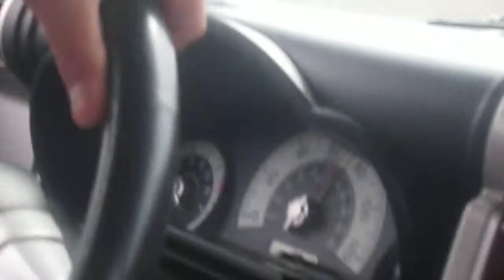CSX intermodal train on the freeway in Columbus Ohio.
This is a CSX intermodal train on the freeway while driving back home in Columbus Ohio.